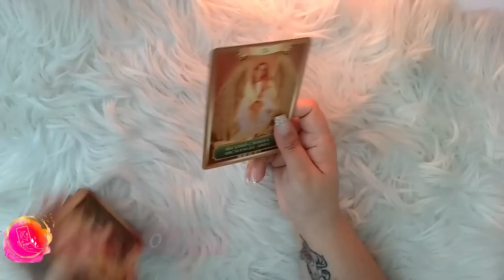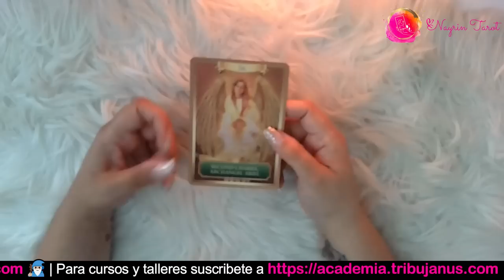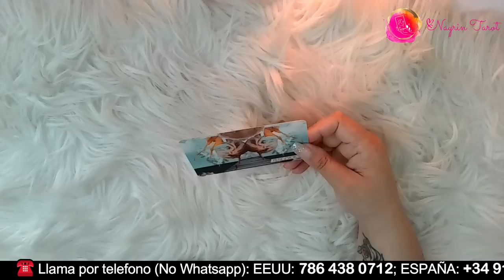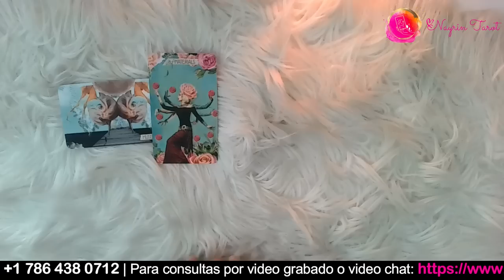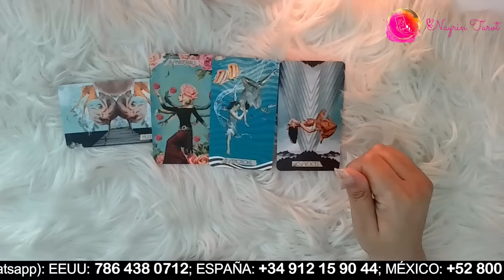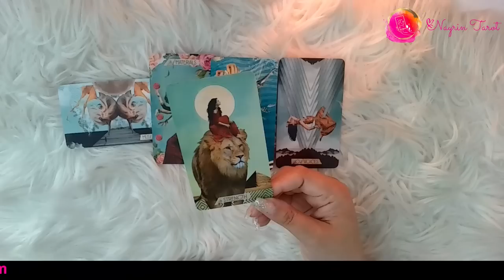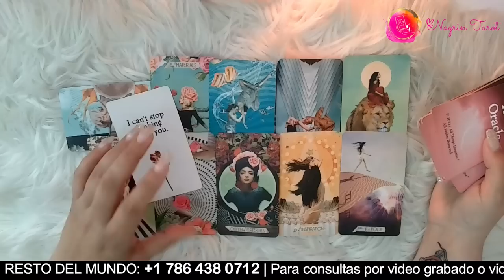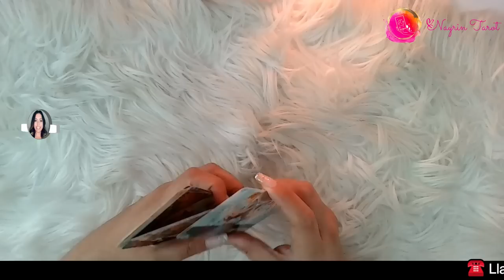👀 LEO ♌️: ¡No puede intimar con más nadie porque no le funciona! 😳😲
Si tienes tu Sol, Luna, Venus o Ascendente en Leo, vamos a averiguar qué mensaje te trae la serie: LO QUE NO VES VENIR. Cuando llegues aquí, has llegado porque tus guías te han traído y hay un mensaje que quieren que escuches, que te ayudará a entender tu situación.

EXPIRA: ABRIL 19, 2023.

TRIBUJANUS.com